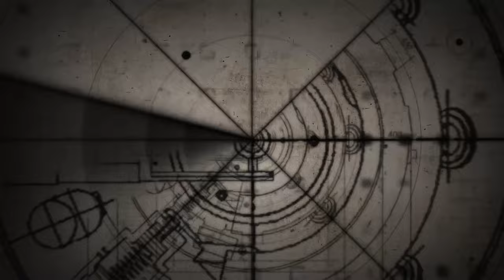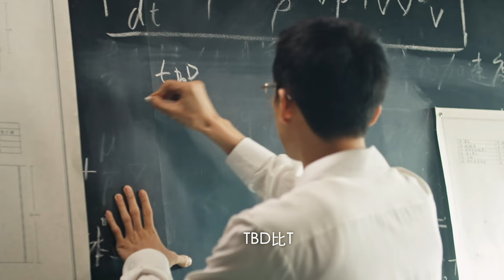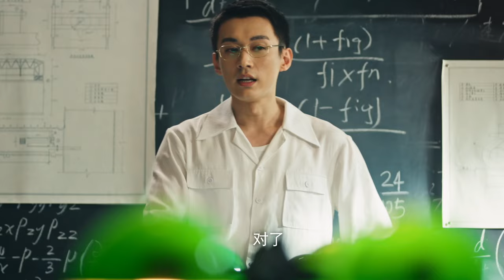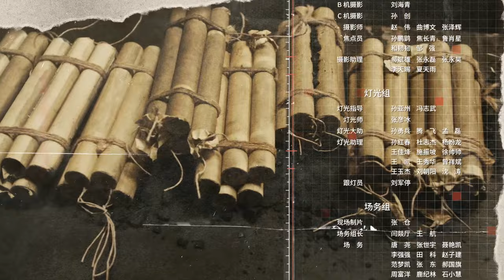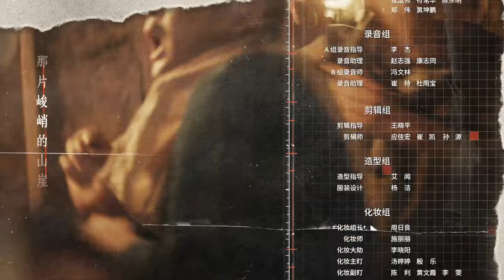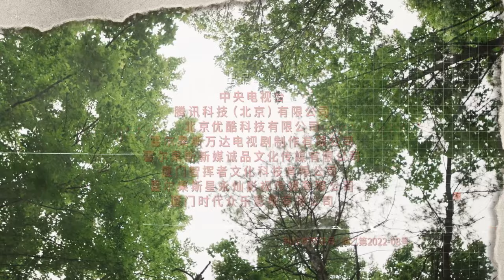MULTISUB【画眉 Unshakable Faith】 12 | 刘学义 彭小苒 掀起反特风暴!“雪狼”到底是谁？|剧盒独播剧场